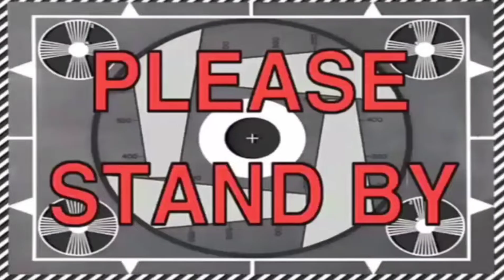VLOG #1 INTRODUCING MYSELF WITH A TWIST OF Q & A✨🖤